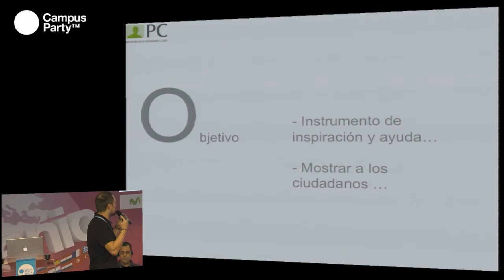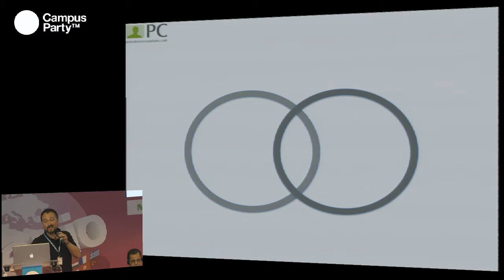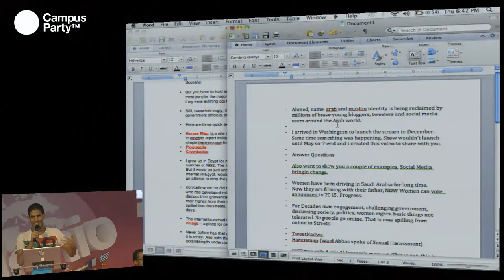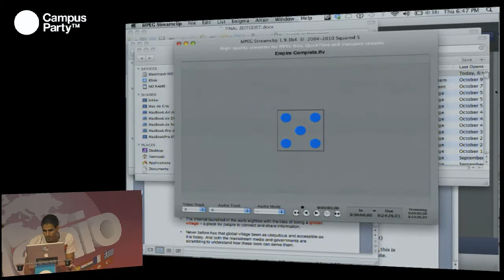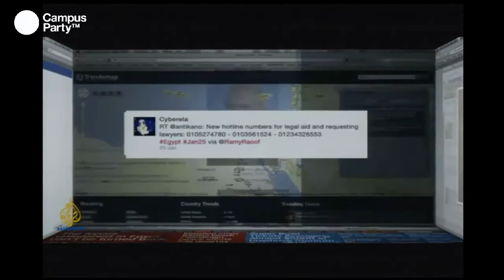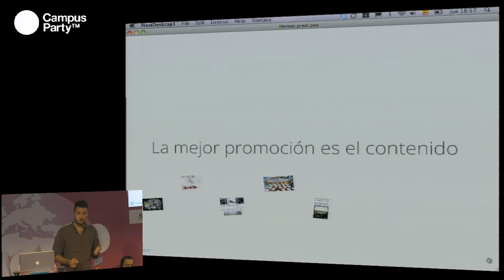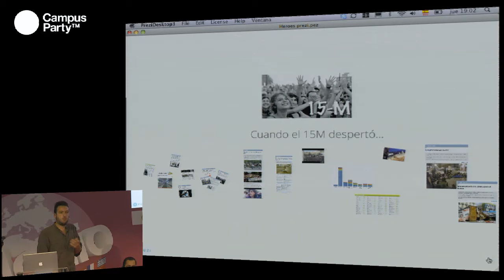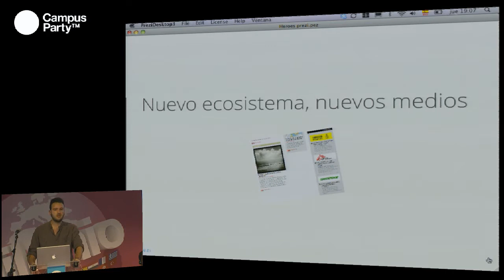CPMilenio - Medios tradicionales, medios ciudadanos y nuevos medios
Internet ha incrementado la posibilidad de compartir, intercambiar y de tener feedback sobre todos los temas. En un mundo que está cambiando ran rápidamente, los medios de comunicación tienen una oportunidad para interactuar con su audiencia a través de nuevas herramientas participativas; pero también tiene que afrontar grandes retos que cambiarán el modelo de negocio actual. Tienen que transformarse para adaptarse al espacio digital y están buscando la manera de coexistir con unos nuevos medios que han nacido en un entorno digital; así como con los ciudadanos que ejercen un tipo de periodismo que está cubriendo los huecos de comunicación en contextos represivos.

Ponentes: Oscar Espritusanto (España), fundador de PeriodismoCiudadano.com. Presidente de la Asociación Comunicación Ciudadana, que tiene como finalidad la promoción, fomento e impulso de todas aquellas medidas que contribuyan al desarrollo de la comunicación ciudadana. Asesor y consultor de CDTInternet.net, centro de difusión tecnológica.

Ahmed Shihab-Eldin (Estados Unidos/Palestina), es productor digital y co-presentador de "The stream", una comunidad online con un programa diario en Al Jazeera que aborda el extraordinario potencial del social media para ayudarnos a comprender las historias que normalmente no se cuentan. Antes de unirse a Al Jazeera, trabajó como periodista y productor para la galardonada serie documental de la PBS Wide Angle. La tesis de su master "Definiendo la Tierra Media: La próxima generación de Neoyorkinos musulmanes" le valió un Premio Webby. Su trabajo ha sido publicado en medios como Al Jazeera, The New York Times, The Huffington Post o Washington Week.

Hisham Almiraat (Marruecos), Hisham es doctor y blogger. Es un apasionado del periodismo ciudadano y escribe sobre buen gobierno, derechos humanos, activismo online y todo lo relativo a Marruecos. Es el cofundador de TalkMorocco.net, un foro online basado en el diálogo cultura y sin censura. También es el co-fundador de Mamfakinch.com, una web en la que se promueve en periodismo ciudadano. Hisham también es uno de los autores de Global Voices, una organización de más de 300 bloggers voluntarios y traductores dedicados a cubrir las historias ciudadanas a lo largo de todo el mundo.

Juan Luis Sánchez (España), Periodista y experto en comunicación y estrategia digital. Cofundador del nuevo medio digital Periodismo Humano, dirigido por el premio Pulitzer Javier Bauluz. Ha trabajado en la Cadena SER, ha sido jefe de Producción Propia y Comunicación Digital en Expo Zaragoza y ha compaginado labores de coordinación con la realización de contenidos periodísticos propios

Olga Rodríguez Francisco (España), Ha desarrollado buena parte de su carrera profesional en la Cadena SER, El País, Cuatro y CNN+. Actualmente colabora con el diario Público como reportera y articulista, con RNE y con periodismohumano.com, entre otros. Durante su carrera profesional ha trabajado en Afganistán, Estados Unidos, Egipto, Irak, Irán, Israel, Territorios Ocupados Palestinos, Jordania, Kosovo, Líbano, México, Siria, y Yemen, entre otros. Entre sus galardones está el Premio Club Internacional de la Prensa al Mejor Trabajo Informativo 2006 por sus reportajes desde Gaza y Ciudad Juárez, Premio Pluma de la Paz 2005, Premio Ortega y Gasset colectivo 2003 y Premio Turia a la Mejor Contribución de Medios 2003 por su trabajo informativo desde Bagdad, desde donde cubrió toda la invasión de Irak.